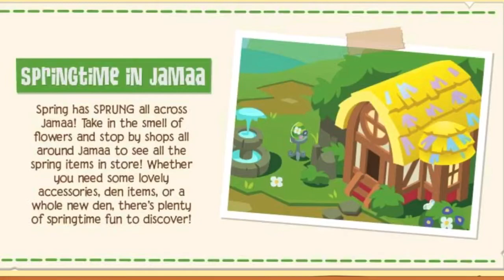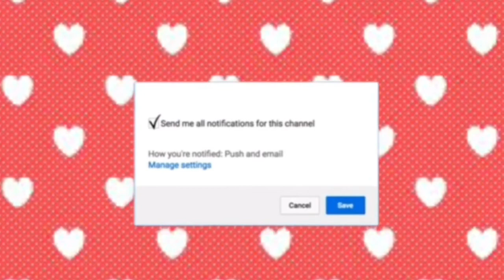A TOTALLY NOT LATE UPDATE VIDEO (ila Pikas, Demon Kangaroos And More)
Hiya peeps! WindyWoot here! I edited this like a week ago and forgot to upload it. Please help my goldfish brain R.I.P. anyways guys have a wonderful day, stay awesome, and jam on! Windy out.

Ps. As an experiment I’m seeing who reads the description, if you say chicken fajitas in the comments I will buddy you on my spare :D